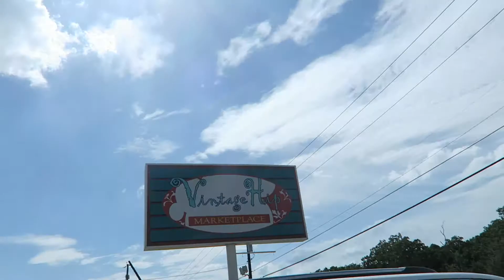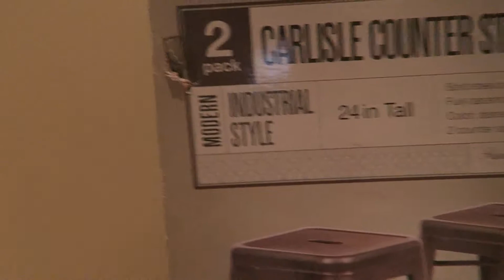A SMALL YOUTUBE MILESTONE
We love youtube and filming our life everyday. We are so excited to continue growing and sharing our life with you all!